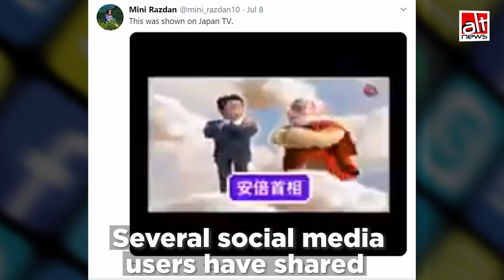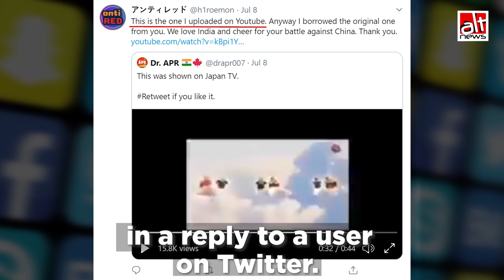क्या जापान के टीवी चैनल ने PM Modi और Xi Jinping की 'लड़ाई’ दिखाई?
An animated video of PM Modi and Chinese President Xi Jinping engaged in a battle was viral. The clip, that showed Russia, Japan and US supporting India, was shared with the claim that it was aired by Japanese channels. This is false. A Japanese YouTuber had added Japanese subtitles on an episode of India Today Group's show 'So Sorry'.